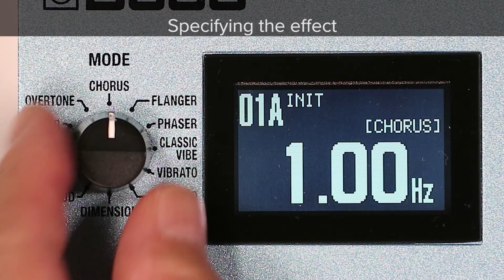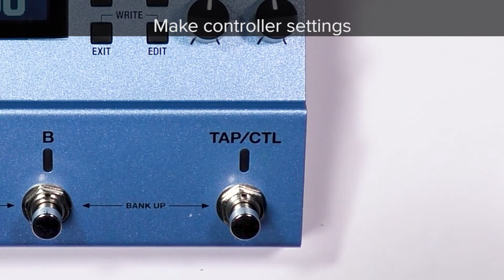Tips for MD-500 (2): Applying the effect only while you hold down the foot switch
Useful Tips for Advanced Sound Editing